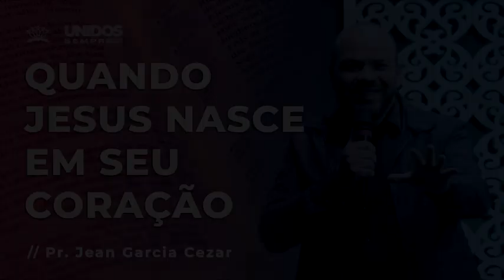Quando Jesus nasce em seu coração | Pr. Jean Garcia Cezar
Mensagem extraída do Musical de Natal apresentado no dia 18 de dezembro de 2022.

Canal da Igreja Batista Novo Mundo, em Curitiba, Paraná.

Cultos ao vivo todos os sábados às 19h30 e domingos às 09h30 e às 19h.